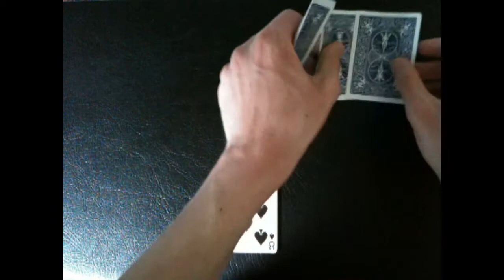Jazz Aces 2 - Performance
My Version of Jazz Aces 2 by Arnaud Chevrier. It´s a nice card trick and quite similar to Restless Lady - just like a combination of these two card tricks. I hope you like it, tutorial will follow soon!